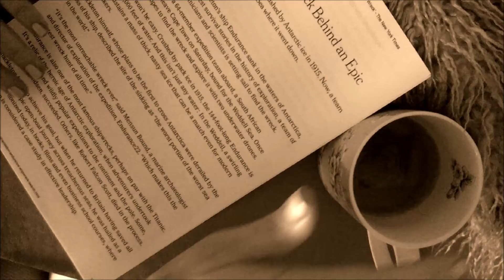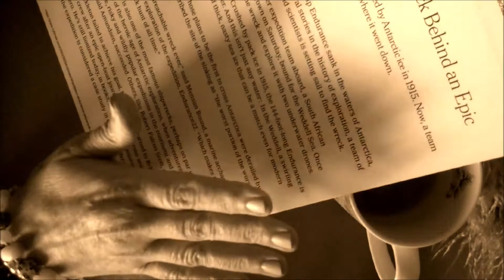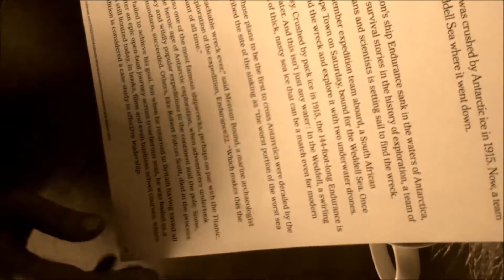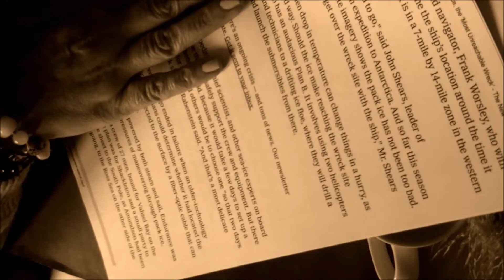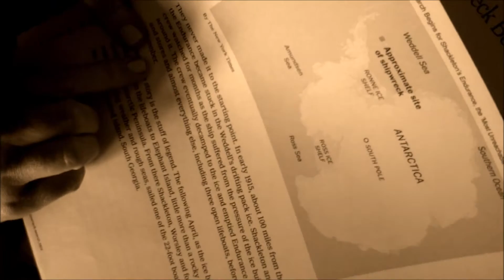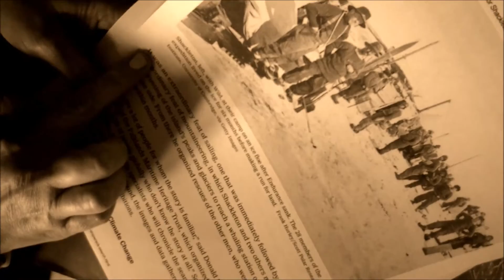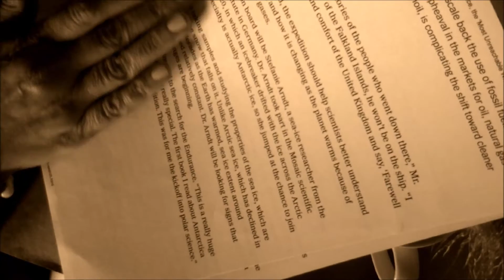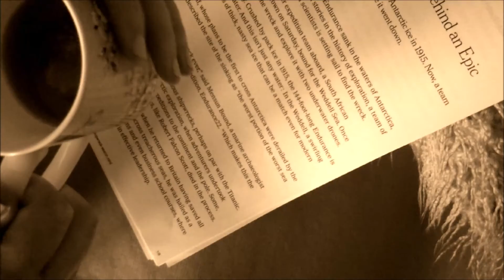A legendary story of survival~The Endurance~Sir Ernest Shackleton~Search for LOST SHIP!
This familiar?
Need to sleep /need anxiety relief or overthinking?
I hope I can help to slow your mind down, slow down your thoughts with either a calming voice or calming hand movements and get you to sleep fast.
This is your new SAFE PLACE & GUARANTEED SLEEP channel.
Recorded in soft sepia it brings art and sleep together, just like a black/dark screen or white noise to induce relaxation and selfcare.
In this time together, I simply want to be there for you.

With gentle whispering, soft hand movements & relaxing sounds to improve the flow of everyday well being. I hope this helps you in any way you need. Take care x

I like to keep it simple, so that it's gentle on the eyes, calms your mind & feeds your soul. For the full effect I recommend to wear headphones.
In this video: Gentle whispering news about The Endurance.

Hi, please allow me to introduce myself: I'm just one woman who suffers with a lot of anxiety! but I'm also a mum & with my husband run a 500 year old pub. I am also a creative entrepreneur, who writes books and someone in search of those happy days and being & feeling relaxed, safe & free. This is why I am an advocate of the benefits of calming videos using ASMR...thank you for joining me.

PRODUCTS USED:

My LOVE LISTS NOTES & Me! Journal/Notebook

MY BOOKS SELF HELP/SELF SHARE:
ONE WOMAN VS LIFE KINDLE:

ONE WOMAN VS LIFE PAPERBACK

ONE WOMAN'S PRIVATE LIFE SHARED KINDLE:

ONE WOMAN'S PRIVATE LIFE SHARED PAPERBACK:

Want to be the best version of yourself? - Your life is in your hands. A light hearted approach to remembering what you need to do in this No.1 Life tool handbook

18+ FICTION...
BERNIE TAYLOR: The London Days & Nights on KINDLE:

BERNIE TAYLOR: The London Days & Nights PAPERBACK:

BERNIE TAYLOR: The New York Days & Nights on KINDLE:

BERNIE TAYLOR: The New York Days & Nights  PAPERBACK: